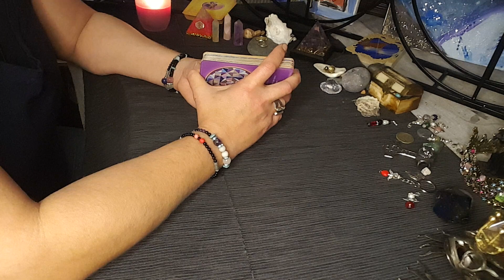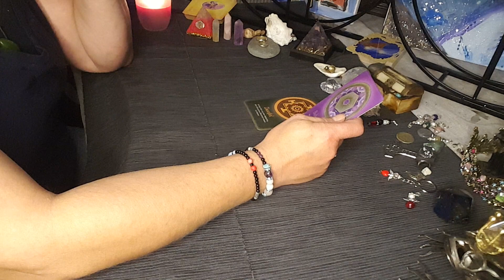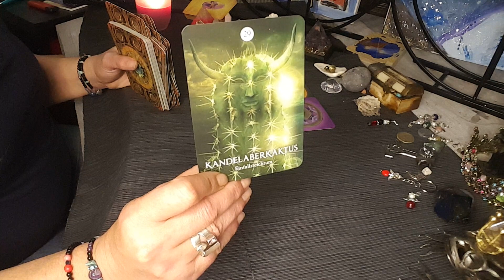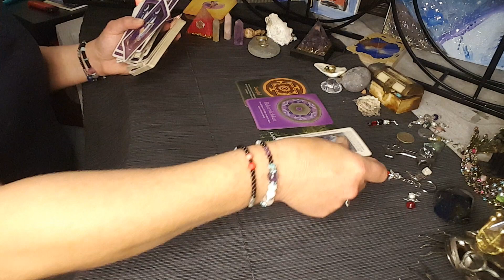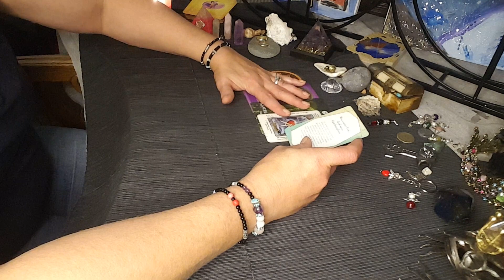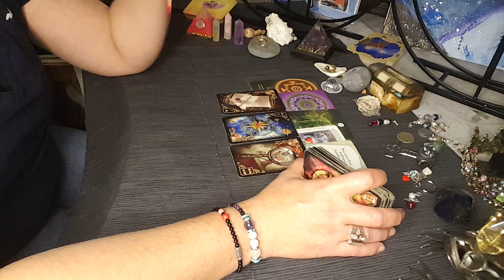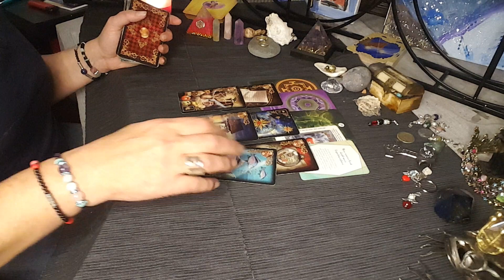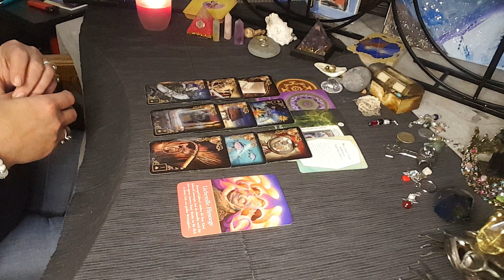🌟Das Wort zum Montag...der Rat des Universums 🌟Tarot Kartenlegung # Lenormand